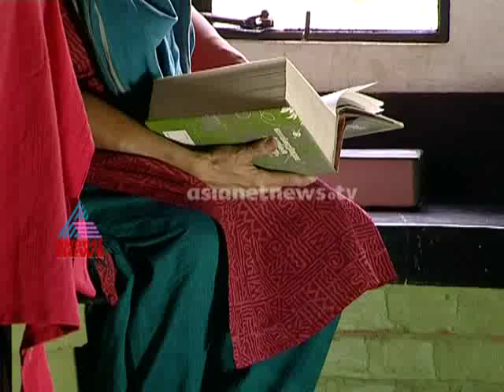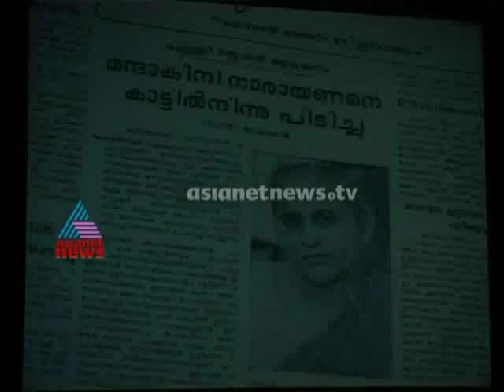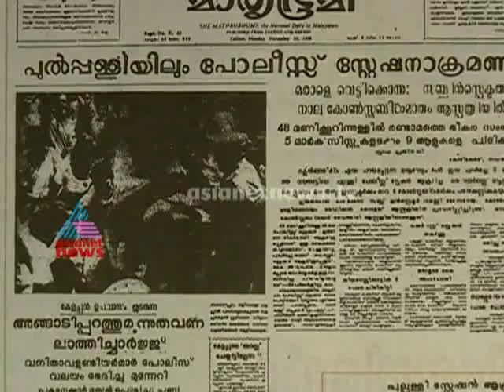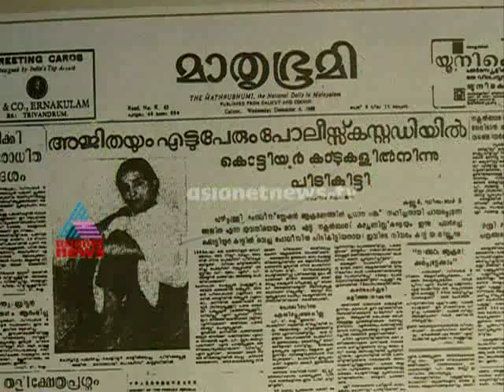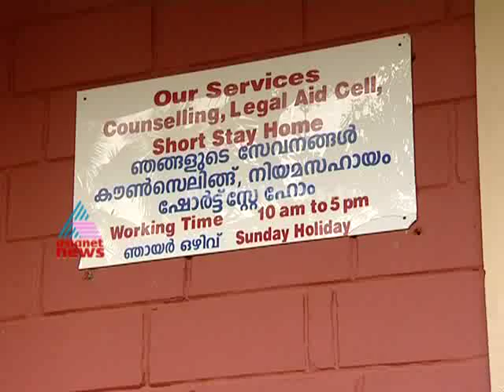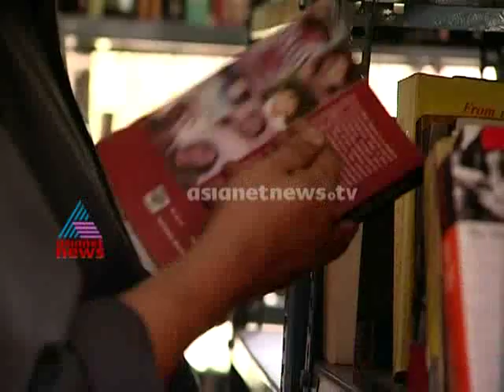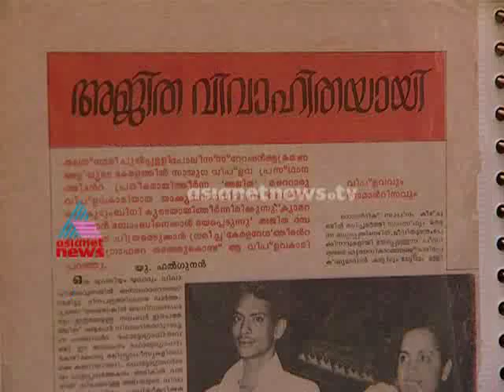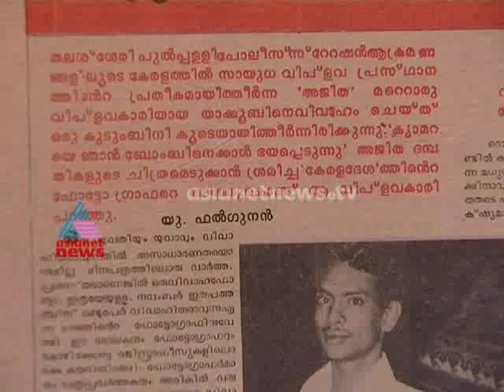K Ajitha and her life:Yathra 18th July 2014:കെ അജിതയുടെ ജീവിതത്തിലൂടെ യാത്ര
"Yathra" through the life of K Ajitha.
Kunnikkal Ajitha is a former Indian naxalite who took active part in the naxalite movements in Kerala in the 1960s when the group conducted armed raids on Thalassery and Pulpally police stations leading to the death of two policemen.